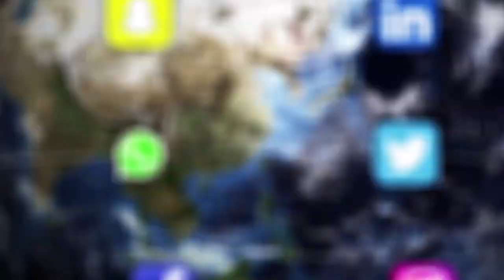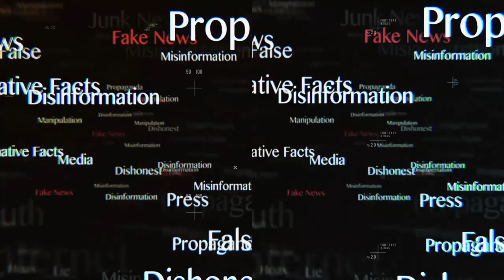In The Twilight Zone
This video is about the pitfalls of social media today. Like the song says, everyone has an opinion whether true or false (mostly false). No one checks for facts, rather they believe everything that is written online. It's easy for most people to believe what they read, it's online, it must be true (wrong). We give away too much to too many that just aren't living in reality. These are the ones that are stuck "In The Twilight Zone".